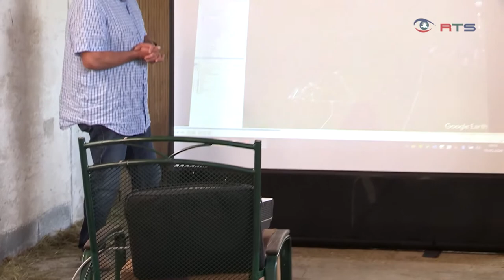Cornelius Obonya fördert die Allianz Bewusst Gemeinsam Leben und eine Ökonomie der Menschlichkeit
Cornelius Obonya sagt Ja zu einer Ökonomie der Menschlichkeit, Ja zu einer Wirtschaft die dem Menschen dient.

Jeder Unternehmer muss Gewinn erzielen, aber Gewinn ist nicht alles. Ein Geschäft zu betreiben macht doch am meisten Spaß, wenn wir (und andere) Sinn darin sehen. Wir laden über das Manifest ein, eine Wirtschaft in Leichtigkeit, Freude und Vertrauen zu leben.
Ohne intakte Ökonomie verliert auch der gesunde Mensch seine Überlebensfähigkeit
(Dr. Günther Loewit, österr. Landarzt und Schriftsteller)